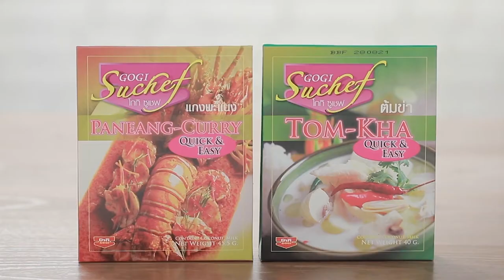เต็มปากเต็มคำ (รูปแบบใหม่) โจทย์วัตถุดิบ ผงหม่าล่า l EP.78 [1/3]